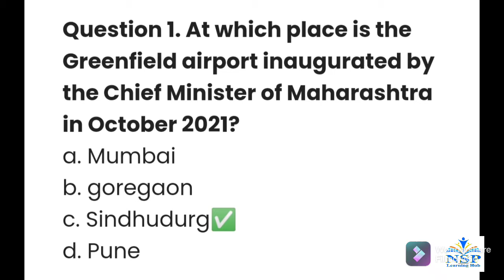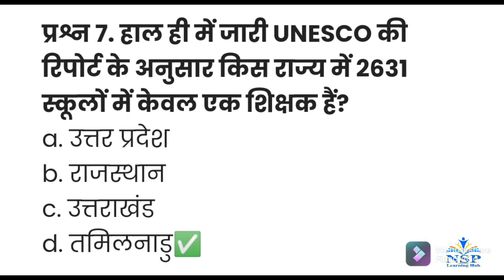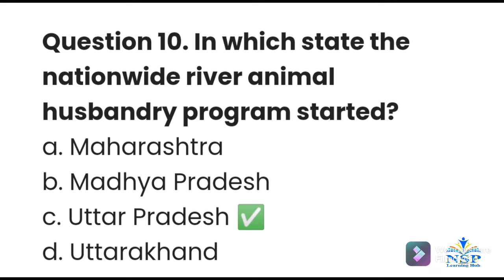Current Affairs of 11 October 2021